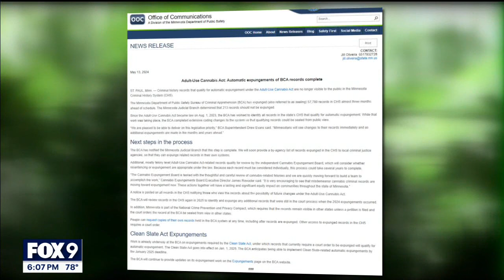Minnesota cannabis retailers stuck in loophole with expunged records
The state is verifying social equity applicants for three weeks, but a lot of people are struggling to prove they qualify as social equity applicants because their marijuana convictions have been wiped clean.